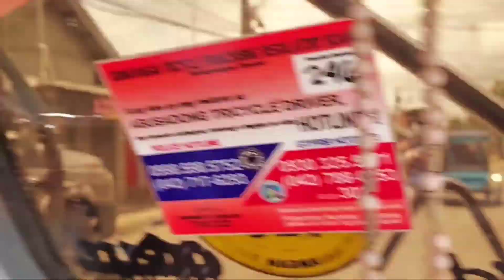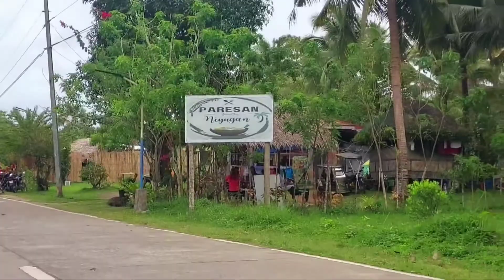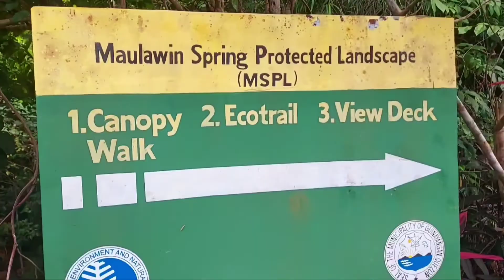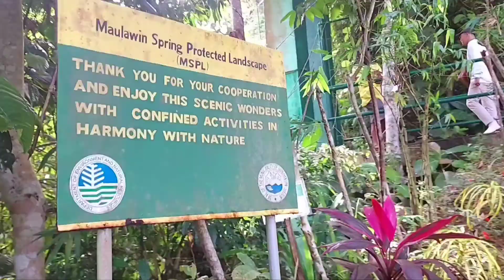Trip to Guinayangan, Quezon | VLOG #17